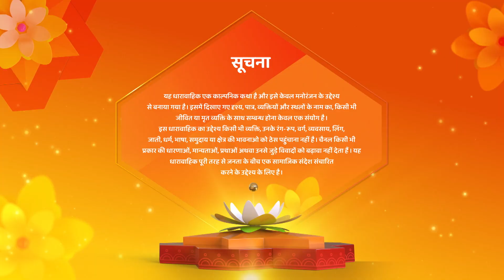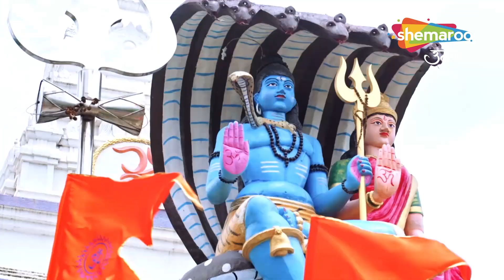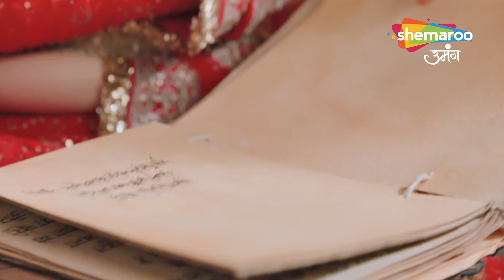Gauna Ek Pratha | Full Episode - Hindi Drama Show | Gehna Aayi Hai Gaurav ke Bahut Qarib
Language : Hindi
Theme : Drama

o Watch Shemaroo Umang on the networks:

 Tata Play : 1230
 Freedish : 20
 Airtel : 529
 Dish Tv : 1212
 D2H : 1483
 GTPL : 474
 DEN : 808
 Hathway : 518
 NXT Digital : 244